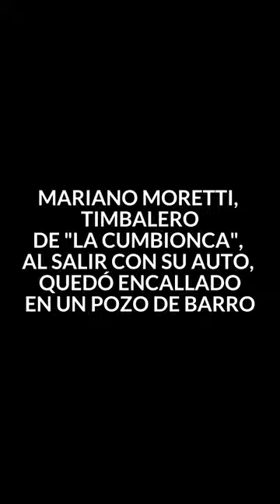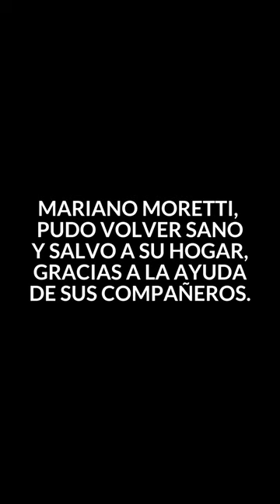Encallados - La Cumbionca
En La Cumbionca no todo es cumbia, fiesta y sabor.